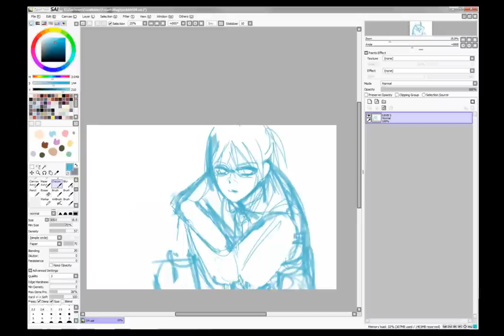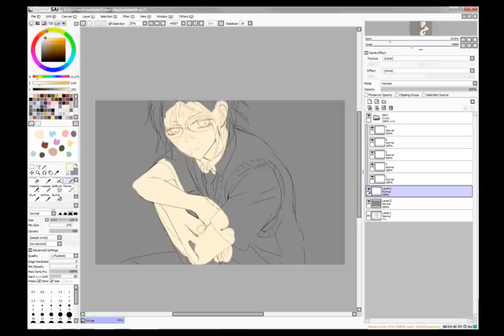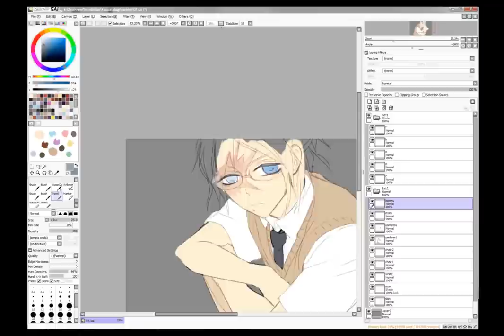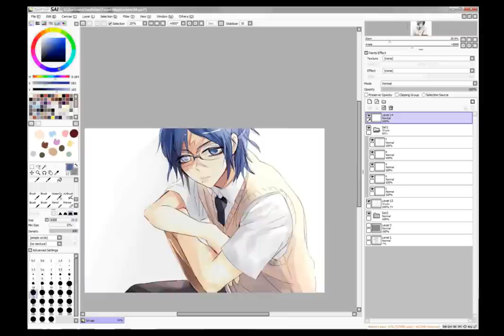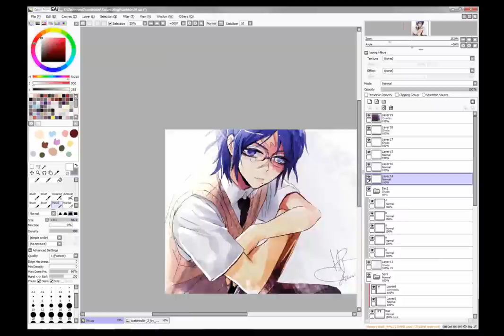Hakuryuu [Speed Drawing/Making Of]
I was asked at tumblr if I could upload a drawing process video of one of my junkarts. I then asked on Twitter, which character I should draw... (from either Magi or Kuroko no Basuke). I got the answer Hakuryuu and "Midorima or anyone with glasses!" Here you go!